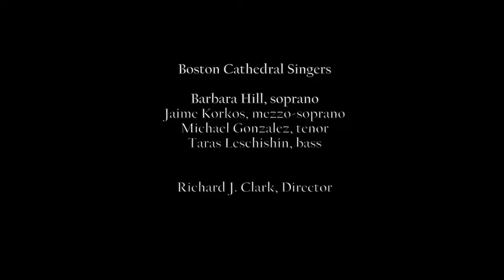Ave Verum Corpus • Richard J. Clark • Boston Cathedral Singers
"From the Bell Tower" now available on Apple iTunes, Amazon Music, Spotify, and all digital formats

Ave Verum Corpus, text ascribed to Pope Innocent VI, d. 1362,

Hail true body, born of the Virgin Mary, who truly suffered and who was sacrificed on the cross for all people; whose side was pierced, flowing forth with water and blood; which would be for us a foretaste (of heaven) in the trial of death. O sweet Jesus! O blessed Jesus! O Jesus, son of Mary, have mercy on me, Amen.

Barbara Hill, soprano
Jaime Korkos, mezzo-soprano
Michael González, tenor
Taras Leschishin, bass
Richard J. Clark, Director

Recorded in the Bell Tower of the Cathedral of the Holy Cross